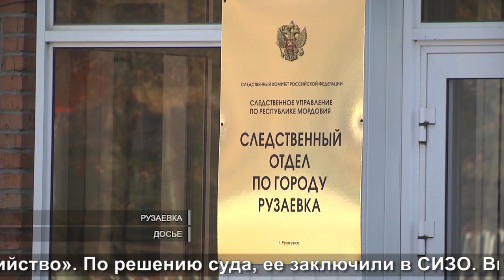Тяжкие преступления | Serious crimes